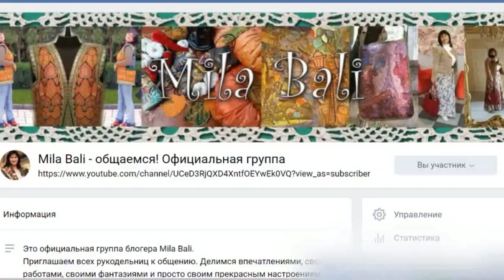Косметички Арт-Текстиль ♥ Свободноходовая стёжка ♥ Art-Textile Pizza ♥ Mila Bali